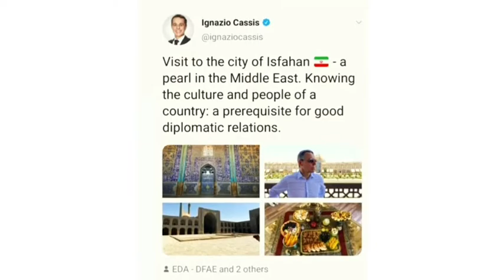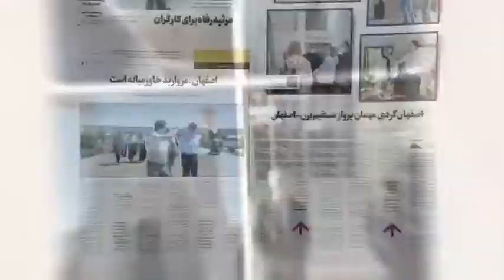Swiss FM visited Isfahan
Referring to the 100th anniversary of the establishment of political and diplomatic relations between Iran and Switzerland , the Swiss Foreign Minister Ignazio Cassis came to Iran.

The swiss FM  first destination was Isfahan; land of culture & UNESCO world heritage sites.

The reason why he travel to Iran is to mark the centenary of swiss-Iran diplomatic relations so he stayed one day and two nights in Isfahan, visited seven monuments (including mosques,cathedral,royal palaces,Persian garden,carvansaray changed to 5-star hotel,traditional house changed to a hotel and UNESCO world heritage square.
Ignazio Cassis  tweet:“Visit to the city of Isfahan, a pearl in the Middle East. Knowing the culture and people of a country..."

Report: Nafiseh Hajati